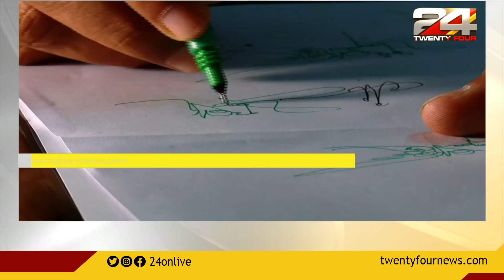വൈറലായൊരു കൈയ്യൊപ്പ്; ഒപ്പ് വൈറലായതിന്റെ സന്തോഷത്തിൽ ഉടമയും